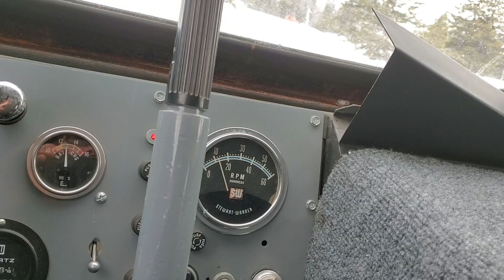1953 Snoshu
Pocatello Dave and his badass 1953 Frandee Snoshu smoking thru the powder in Joseph, Oregon at the Alpine Vintage Snowcat Jamboree